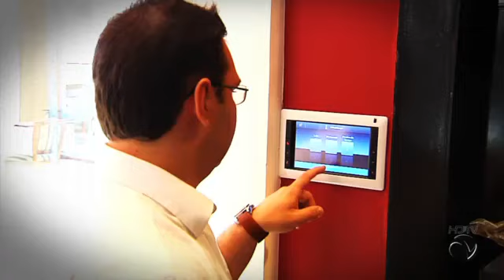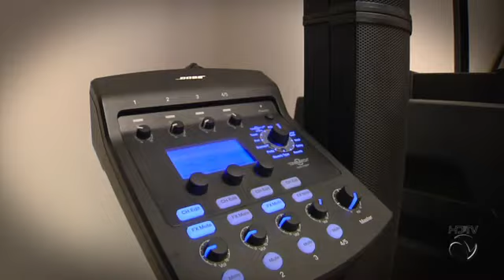Fabiane Giestas na Casa Cor ES 2012